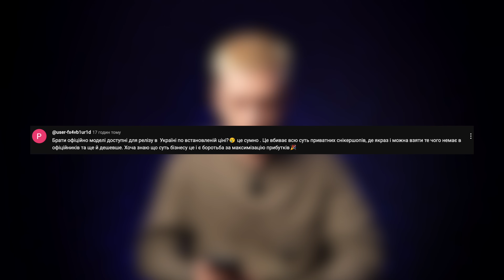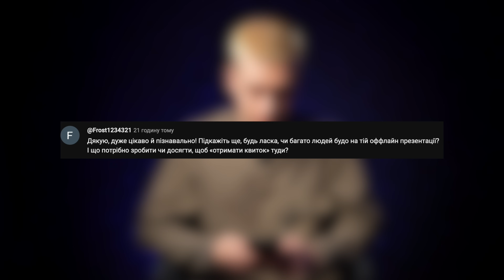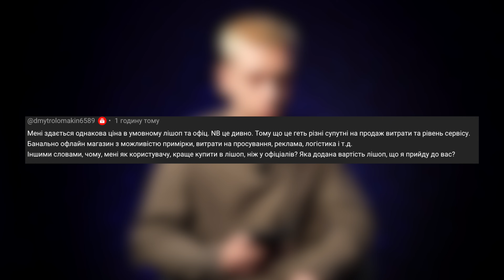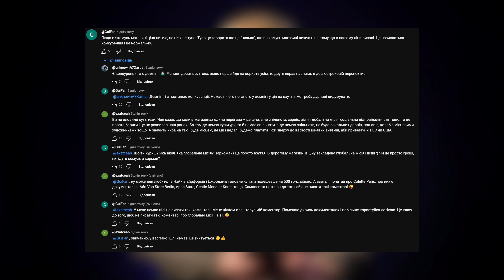Магазин кросівок в Україні! Як все працює? (частина 2)